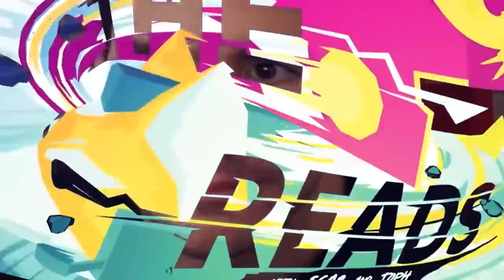We got a Yoshi player to BOOST our Rank | The Reads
All updates can be found @ScarTophShow on twitter!